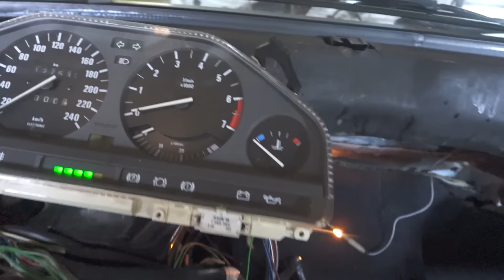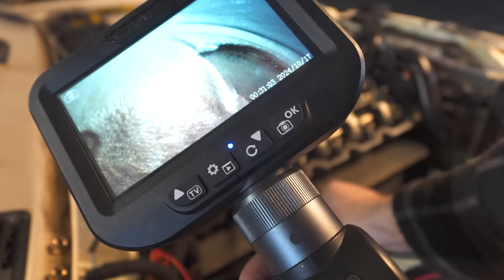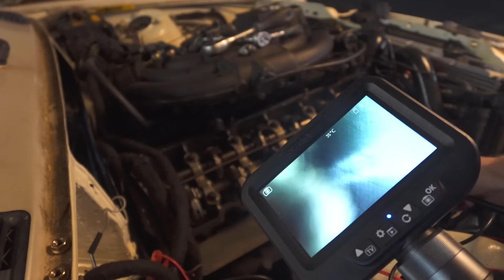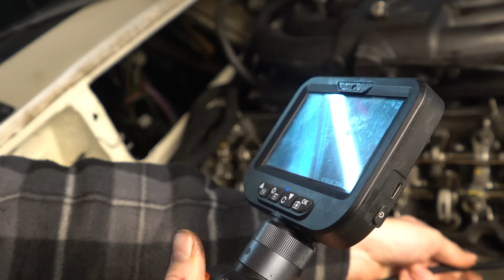DUMMER Fehler verursacht KAPITALEN Motorschaden am E30!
Schaut auch mal bei @eickoperformance vorbei

Gestartet sind wir als zwei Brüder aus dem Norden von Hamburg umit dem Traum vom Van Life Selbstausbau. Vom VW Transporter bis hin zum Mercedes Sprinter ist alles dabei.

Werkzeug für Sie & Ihn:
Auto Aufbereitungs Set
Mein Schweißgerät
Die besten Gripzangen
Flex für den Flex
Trennscheiben für die Flex
Dieses Zahnarzt-Werkzeug
Mäx Zahnpasta
Die beste Spachtelmasse
Lackierer hassen diesen Trick
Wenn ihr vor Rost schützen wollt
Beulen ziehen leicht gemacht
Exzentrerschleifer bekannt aus Funk und Fernsehen
Die beste Lackierpistole
Bleche biegen in Sekundenschnelle
Power Eis Rostlöser 3000
Owatrol einfach beste Rostkonservierung
Das Blech aus dem mein Bus besteht

Equipment:
Meine Kamera
Meine Vlog Kamera
Ersatz Akkus (Die Kamera frisst Akku wie Smarties)
Stativ auf Die Unglaublichen angelehnt
Der epische Green Screen
Beleuchtung in der Garage